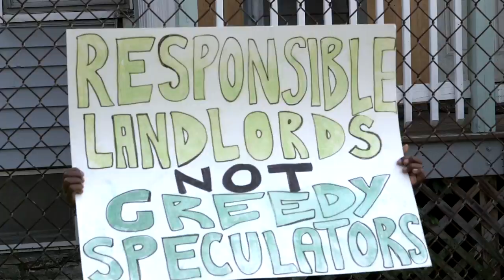Stop Displacement along the Washington St. Corridor: Weekend of Action Rally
This video highlights City Life/Vida Urbana's big action last Saturday against displacement along the Washington Street corridor and for affordability at the proposed 3200 Washington St. apartments.